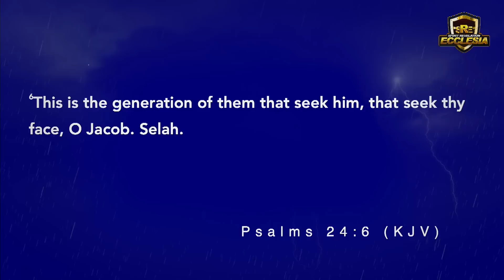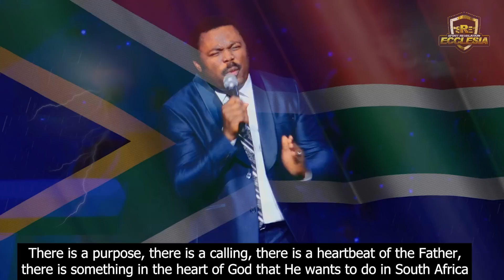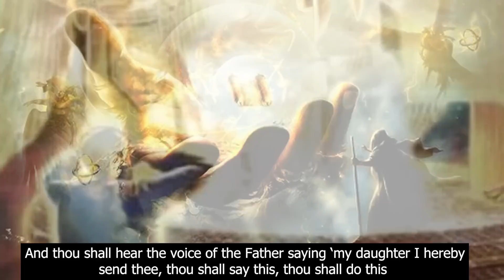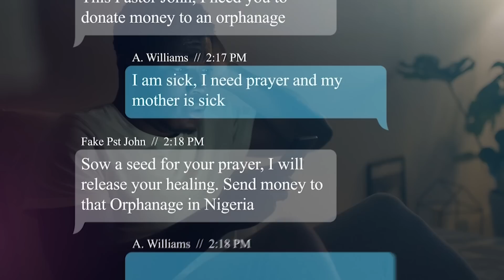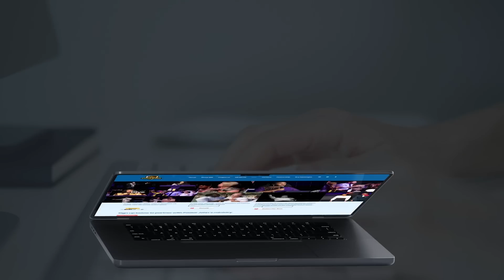Who shall ascend unto the Holy Hill of The Lord?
Bank: First National Bank (FNB)
Acc Name: New World Faith Ministries
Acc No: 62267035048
Branch: Woodstock
Branch Code: 250655
Swift Code : FIRNZAJJ

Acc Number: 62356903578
Branch Code: 250655
Branch: Woodstock
Swift Code : FIRNZAJJ